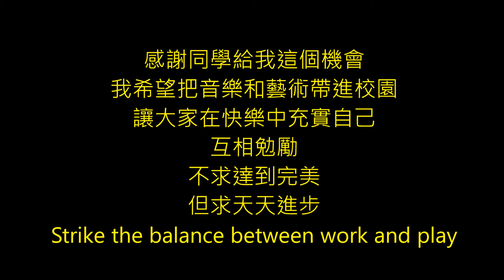基督教協同中學-2017-高中部模範生-4號-高三戊-黃昱維